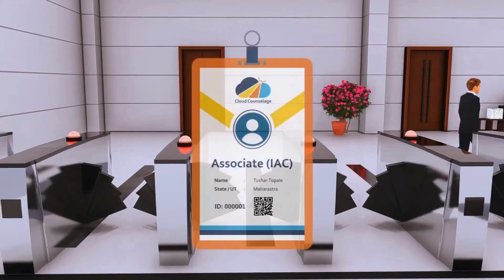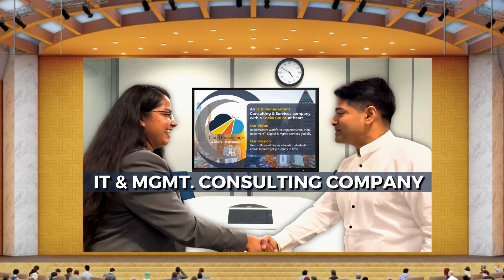JIE 2024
🏆 𝗝𝗢𝗕𝗦 & 𝗜𝗡𝗧𝗘𝗥𝗡𝗦𝗛𝗜𝗣𝗦 𝗘𝗫𝗣𝗢 𝟮𝟬𝟮𝟰
Our last '𝗝𝗼𝗯𝘀 & 𝗜𝗻𝘁𝗲𝗿𝗻𝘀𝗵𝗶𝗽𝘀 𝗘𝘅𝗽𝗼' saw a footfall of 𝟭 𝗟𝗮𝗸𝗵+ coming from 𝟯𝟬+ 𝗰𝗼𝘂𝗻𝘁𝗿𝗶𝗲𝘀.

📍 Online
🗓️ Saturday, 19th – 26th Oct’24
⏰ 11:00 AM Onwards
✌️ Special appearance by our 𝗙𝗼𝘂𝗻𝗱𝗲𝗿, 𝗧𝘂𝘀𝗵𝗮𝗿 𝗧𝗼𝗽𝗮𝗹𝗲 in all 𝗟𝗶𝘃𝗲 𝗤&𝗔 𝘀𝗲𝘀𝘀𝗶𝗼𝗻𝘀 this time

In its 𝟮𝗻𝗱 𝗘𝗱𝗶𝘁𝗶𝗼𝗻 we are expecting it to cross a million attendees worldwide.

This 𝗳𝗿𝗲𝗲 𝗼𝗻𝗹𝗶𝗻𝗲 𝗲𝘃𝗲𝗻𝘁 is for 𝗖𝗼𝗺𝗽𝗮𝗻ies, 𝗙𝗮𝗰𝘂𝗹𝘁𝘆 M𝗲𝗺𝗯𝗲𝗿𝘀, 𝗰𝗼𝗹𝗹𝗲𝗴𝗲 𝘀𝘁𝘂𝗱𝗲𝗻𝘁𝘀, 𝗳𝗿𝗲𝘀𝗵𝗲𝗿𝘀, 𝗮𝗻𝗱 𝗽𝗿𝗼𝗳𝗲𝘀𝘀𝗶𝗼𝗻𝗮𝗹𝘀 a part of our endeavour to build a 𝘆𝗼𝘂𝗻𝗴 𝗴𝗹𝗼𝗯𝗮𝗹 𝘄𝗼𝗿𝗸𝗳𝗼𝗿𝗰𝗲 𝗼𝗳 𝗺𝗶𝗹𝗹𝗶𝗼𝗻𝘀 to 𝗱𝗲𝗹𝗶𝘃𝗲𝗿 𝗽𝗿𝗼𝗷𝗲𝗰𝘁𝘀 𝗴𝗹𝗼𝗯𝗮𝗹𝗹𝘆.

𝗞𝗲𝘆 𝗙𝗲𝗮𝘁𝘂𝗿𝗲𝘀 𝗳𝗼𝗿 𝗖𝗮𝗻𝗱𝗶𝗱𝗮𝘁𝗲𝘀:
- 𝗥𝗲𝗺𝗼𝘁𝗲/𝗢𝗻𝘀𝗶𝘁𝗲/𝗛𝘆𝗯𝗿𝗶𝗱/𝗙𝗿𝗲𝗲𝗹𝗮𝗻𝗰𝗲 Job & Internship Opportunities in 𝟯𝟮 𝗜𝗧 & 𝗠𝗮𝗻𝗮𝗴𝗲𝗺𝗲𝗻𝘁
- 𝗜𝗻𝘁𝗲𝗿𝗮𝗰𝘁𝗶𝘃𝗲 𝗦𝗲𝘀𝘀𝗶𝗼𝗻𝘀; 𝗟𝗶𝘃𝗲 𝗤&𝗔 with 𝗜𝗻𝗱𝘂𝘀𝘁𝗿𝘆 𝗘𝘅𝗽𝗲𝗿𝘁𝘀
- 𝗖𝗮𝗿𝗲𝗲𝗿 𝗚𝘂𝗶𝗱𝗮𝗻𝗰𝗲 Activities
- 𝗪𝗼𝗿𝗸𝘀𝗵𝗼𝗽𝘀 & 𝗥𝗲𝘀𝗼𝘂𝗿𝗰𝗲𝘀 for 𝗥𝗲𝘀𝘂𝗺𝗲/𝗖𝗩 & 𝗜𝗻𝘁𝗲𝗿𝘃𝗶𝗲𝘄 𝗣𝗿𝗲𝗽𝗮𝗿𝗮𝘁𝗶𝗼𝗻

𝗞𝗲𝘆 𝗙𝗲𝗮𝘁𝘂𝗿𝗲𝘀 𝗳𝗼𝗿 𝗖𝗼𝗹𝗹𝗲𝗴𝗲𝘀:
- 𝗝𝗼𝗯 𝗣𝗹𝗮𝗰𝗲𝗺𝗲𝗻𝘁𝘀 & 𝗜𝗻𝘁𝗲𝗿𝗻𝘀𝗵𝗶𝗽𝘀 for 𝗦𝘁𝘂𝗱𝗲𝗻𝘁𝘀/𝗙𝗿𝗲𝘀𝗵𝗲𝗿𝘀 & 𝗣𝗿𝗼𝗳𝗲𝘀𝘀𝗶𝗼𝗻𝗮𝗹𝘀
- 𝗜𝗻𝗱𝘂𝘀𝘁𝗿𝘆 𝗧𝗿𝗮𝗶𝗻𝗶𝗻𝗴 for 𝗙𝗮𝗰𝘂𝗹𝘁𝘆 𝗠𝗲𝗺𝗯𝗲𝗿𝘀 (Train-The-Trainers)
- 𝗜𝗻𝗱𝘂𝘀𝘁𝗿𝘆-𝗔𝗰𝗮𝗱𝗲𝗺𝗶𝗮 𝗘𝘅𝗰𝗲𝗹𝗹𝗲𝗻𝗰𝗲 𝗔𝘄𝗮𝗿𝗱𝘀 Nominations

𝗞𝗲𝘆 𝗙𝗲𝗮𝘁𝘂𝗿𝗲𝘀 𝗳𝗼𝗿 𝗖𝗼𝗺𝗽𝗮𝗻𝗶𝗲𝘀:
- 𝟭𝟬 𝗙𝗿𝗲𝗲 𝗝𝗼𝗯 𝗟𝗶𝘀𝘁𝗶𝗻𝗴𝘀
- 𝟯 𝗖𝗼𝗿𝗽𝗼𝗿𝗮𝘁𝗲 𝗧𝗿𝗮𝗶𝗻𝗶𝗻𝗴 Sessions - 𝗟𝗲𝗮𝗱𝗲𝗿𝘀𝗵𝗶𝗽 𝗗𝗲𝘃𝗲𝗹𝗼𝗽𝗺𝗲𝗻𝘁, 𝗕𝘂𝘀𝗶𝗻𝗲𝘀𝘀 𝗘𝘁𝗵𝗶𝗰𝘀 & 𝗖𝗼𝗿𝗽𝗼𝗿𝗮𝘁𝗲 𝗘𝘁𝗶𝗾𝘂𝗲𝘁𝘁𝗲𝘀
- 𝗘𝗺𝗽𝗹𝗼𝘆𝗲𝗿 𝗩𝗶𝘀𝗶𝗯𝗶𝗹𝗶𝘁𝘆

Building Global Ecosystem of 100 Mn+ Professionals, 1 Mn+ Companies, and 1 lakh colleges through INDUSTRY-ACADEMIA COMMUNITY (IAC) is an initiative to BRIDGE the ever-widening INDUSTRY-ACADEMIA GAP, helping students PAN India get JOB-READY, IN TIME!

This is a noble initiative by Cloud Counselage Pvt. Ltd.; an IT & Management consulting company with a Social Cause at heart. IAC is also in association with Gift-A-Career Foundation (NGO).